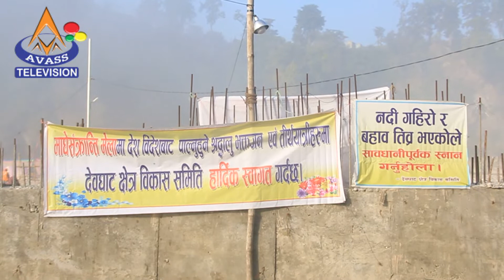Devghat# Maghe Sakranti Mela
AVASS TELEVISION